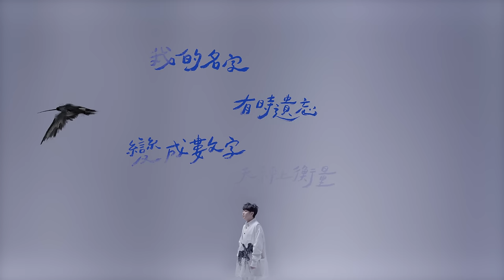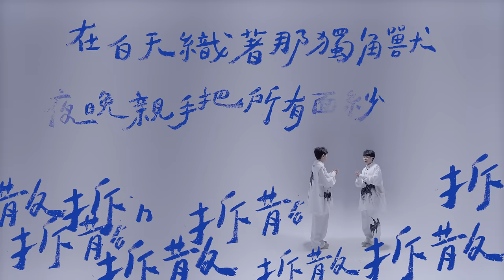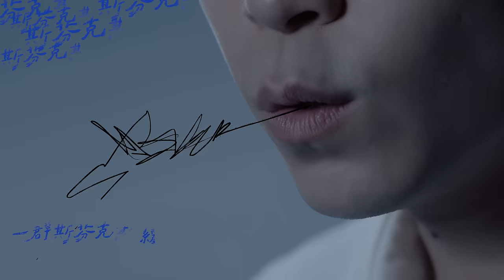吳青峰 - （......千與千尋）（feat. 佐藤芳明）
我的名字代表著什麼？要去哪裡？尋找些什麼？

吳青峰全創作個人專輯《馬拉美的星期二》黑膠典藏發行

千與千尋：創作是尋找自己、尋找自己的名字。
文：吳青峰

專輯中，以「有人看見你的傷口」的〈戀人絮語〉為分野，之前的〈催眠大師〉是向內尋找自己，而之後的〈千與千尋〉則是向外尋找名字。一個是被外力擺布，甚至得到外界肯定，卻往內感到迷惘而後覺醒；一個則是明白了自己，卻對外界衡量自己的方式，有時只是一個「名字」，或是一個天秤上的「數字」，感到迷惘然後尋找。

《神隱少女》的千尋被奪走名字後，剩下數字的「千」，一個人的名字，有時候是不是只是一個拿來議價的代號、一個單位，或一筆數據呢？接著，她必須身體力行自己名字裡的「尋」。

或許我們每個人都是千尋吧，並不需要真的經歷過被奪走名字的過程，都多多少少體會過那種面目模糊的感覺，在日常生活的忙忙碌碌中，我們真的知道自己在做什麼嗎，真的沒有淪為工具，甚至工具的工具嗎。當一個假面般的無臉男，捧著金子在你面前，你會不會忘記了自己的五官，忘記了真正對自己重要的事呢？

我們尋找著自己的名字，尋找著自己在這世界的定義，我們嘔心瀝血吐著絲，織著滿是虛空的網，捕捉著珍貴的共鳴，同時也逃不開這世界的食物鏈；我們一針一線紡織一頭難以馴服的獨角獸，卻常在一日辛苦之後，在深夜自己拆毀，每一天建造新的城市，只為了再度被燒毀。多麼希望這迷宮裡，會有引路的線團，讓我找到出口。

當別人形容著「你是什麼」，叫喚著他們心中「你的名字」，你真的會發現那是你嗎？或許我們就是得穿過一個又一個謎題，得嘗試一次又一次的煉金術，得一遍又一遍跳下懸崖，直到學會飛。然後輕鬆地看待這些沉重，用快樂的聲調吶喊出來。

或許到那天，你會發現自己是什麼，你會發現鍊的不是金，是自己。當你清楚自己是誰，名字已經不重要了，一切如是：就是這樣而已。

*沙龍客座嘉賓— 佐藤芳明
日本知名手風琴演奏家，於日本國立音樂大學就學期間，自學手風琴，爾後事師巴黎爵士樂專門學校C.I.M Ecole de Jazz。在國際間也參與多重表演：現場演奏、錄音演奏、舞台音樂、動畫音樂。與多位知名歌手合作過現場表演，如：椎名林檎、三宅純、水樹奈奈、桑田佳祐……等。

MV製作名單

製作公司 Production｜品器有限公司 PIN-CHI CO., LTD.
導演 Director｜黃中平 Huang Chung Ping
監製 Producer｜干文怡 Kan Wen Yi
助理導演 Assistant Director｜魏綺瑩 WeiChi Ying

製片 Line Producer｜黃品禎 Huang Pin Zhen
製片助理 Assistant Producer｜林峻有 Lin Jyun You
場務 Production Assistant｜洪子晴  Hong Zi Qing
攝影 Director of Photography｜黃中平 Huang Chung Ping
攝影二機 2nd Camera｜王殊懸 Ash Wang
攝影助理 Assistant Camera｜吳啟禎 Wu Ci Jhen、吳啟瑞 Wu Ci Ruei
美術 Art｜王殊懸 Ash Wang、魏綺瑩 WeiChi Ying
插畫 Illustration｜王殊懸 Ash Wang
燈光師 Gaffer｜黃柏源 Huang Bo Yuan
燈光大助 Gaffer 1st Assistant｜蘇志豪 Su Zhi Hao
燈光小助 Gaffer 2nd Assistant｜王俊淵 Wang Jun Yuan
攝影棚 Studio｜阿榮影業股份有限公司 Arrow Cinematic Group Co. Ltd.
輔助器材 Equipment｜力榮影業有限公司 Lee Rong Film & TV Equioment Co.

剪輯 Editing｜品器有限公司 PIN-CHI CO., LTD.
後期助理 Post-Production Assistant｜黃柔云 Zoeh
調光 Colorist｜黃柔云 Zoeh
特效 VFX｜黃柔云 Zoeh
特效總監 VFX Director｜吳瑞真 Jane Wu
後期總監 Post-Production Director｜吳瑞真 Jane Wu
後期製作 Post-Production｜品器有限公司 PIN-CHI CO., LTD.

手寫字 Title Handwriting｜吳青峰 Qing Feng Wu
MV 服裝造型 Styling｜施筱柔 Lore Shih
彩妝 Makeup｜兔姨 Onetwo Chang
髮型 Hair｜Edmund Lin from ZOOM Hairstyling
平面記錄 BTS Photographer｜楊世全 ShihChuan Yang
動態記錄 BTS Videographer｜李依純 April Lee
歌詞翻譯 Lyrics Translator｜Sandra Chen

單曲製作名單

Special Guest｜佐藤芳明 Yoshiaki Sato

製作人 Producer｜吳青峰 Qing Feng Wu、陳君豪 Howe
編曲 Arrangement｜張晁毓 Dato Chang、吳青峰 Qing Feng Wu
鋼琴 Piano｜張晁毓 Dato Chang
管弦樂編寫 Orchestra Arrangement｜張晁毓 Dato Chang
打擊樂器 Percussion｜張晁毓 Dato Chang、吳青峰 Qing Feng Wu
合成器 Synth、電鋼琴 Electric Piano｜吳青峰 Qing Feng Wu
第一小提琴 First Violin｜朱奕寧 Yi-Ning Ju
第二小提琴 Second Violin｜黃雨柔 Nala Huang
中提琴 Viola｜甘威鵬 Weapon Gan
大提琴 Cello｜劉涵隱分子 Hang Liu
低音提琴 Double Bass｜陳弘之 Hung-Chih Chen
弦樂錄音 Strings Recording Engineer｜林尚伯 Lin Shang-Po @白金錄音室 Platinum Studio
弦樂助理錄音師 Strings Assistant Engineer｜張閔翔 Min-Hsiang Chang、朱品豪 Pin-Hao Ju
長笛 Flute｜陳家慶 Fabio Chen
高音薩克斯風 Soprano Saxophone｜黃珮涵 Béa Huang
管樂錄音 Brass Recording Engineer｜林尚伯 Lin Shang-Po @白金錄音室 Platinum Studio
手風琴 Accordion｜佐藤芳明 Yoshiaki Sato
手風琴錄音 Accordion Recording Engineer｜種村尚人 Naoto Tanemura @Studio TEMAS
合音&合音編寫 Backing Vocal & Arrangement｜吳青峰 Qing Feng Wu
人聲錄音 Vocal Recording Engineer｜吳青峰 Qing Feng Wu @青Home

混音 Mixing Engineer｜黃文萱 Ziya Huang @Purring Sound Studio
母帶 Mastering Engineer｜Michelle Mancini @DEMIFUGUE MASTERING
製作助理 Production Assistant｜沈冠霖 SHENB、林頡 Jie Lin
音頻剪輯 Audio Editor｜葉育軒 Yu Hsuan Yeh

（. 千與千尋）（feat. 佐藤芳明）
詞曲：吳青峰

遊遊蕩蕩 來到世上
試著定義 自己模樣
我的名字 有時遺忘
變成數字 天秤上衡量

星星墜落碎為金子
和我交換內心的那個小孩
「我不想要！我不需要！」
鷹爪抓著我在晴空萬里下吶喊

我們害怕 像個異類
吃著飼料 又被人吃掉

我們織網 捕捉共鳴
同時又是 被網捕捉的蟋蟀
在白天織著 那獨角獸
夜晚親手 把所有面紗拆散
迷宮裡誰來 將引路的線 靜悄悄綁在我腰帶

一群斯芬克斯緩緩飛過
將我鍊成一顆哲人石
或許我們 就是得要
不停跳下懸崖 直到長成翅膀

我到底是誰 還在尋找
就是這樣 一切如是

Music video by Qing Feng Wu performing Spirited Away.